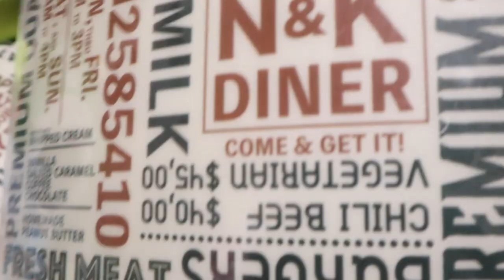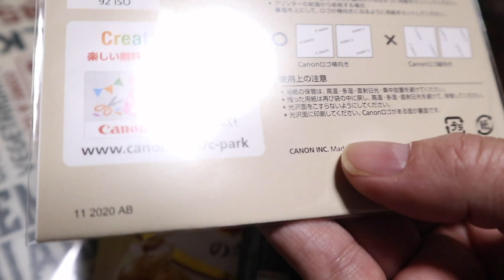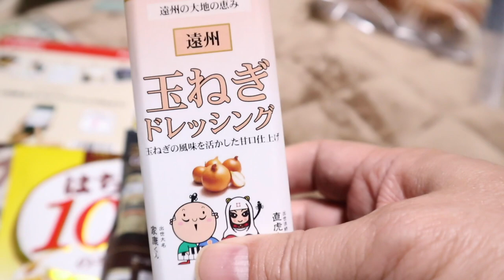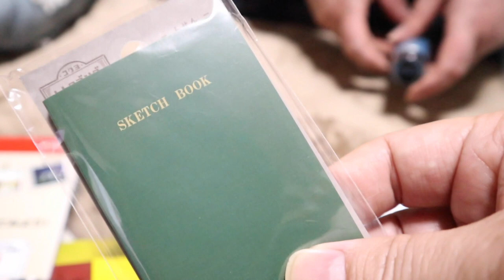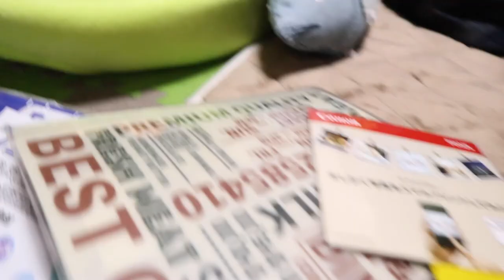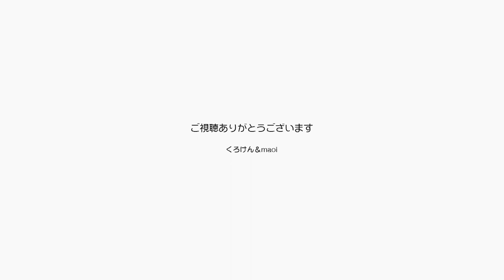ジャンくんとポンちゃんにコスプレしてみようかな？【Jean & Pont 2349】2020/12/29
ジャンくんと必死に仲良くなろうとしたことの副産物として、頭の上に帽子を乗せても大丈夫な猫になりました。
ポンちゃんにはあまりそう言うことはしていませんが、信頼関係が深まってきているので徐々にできるようになるかも？
もう少し多くの人に見てもらえるようになるために、無理のない状態でストレスフリーに頑張ってみることにします。
頭にカエル乗せるのは断られました。